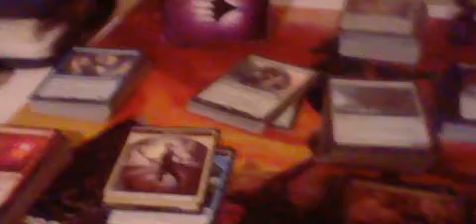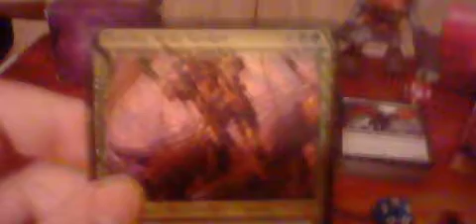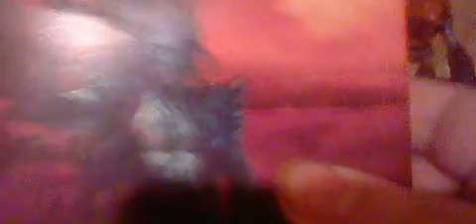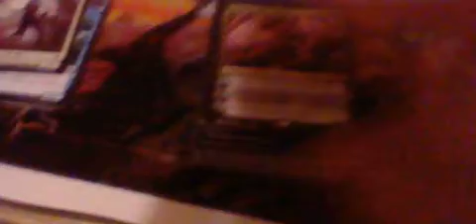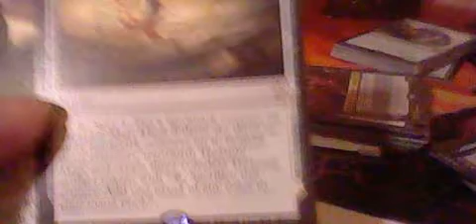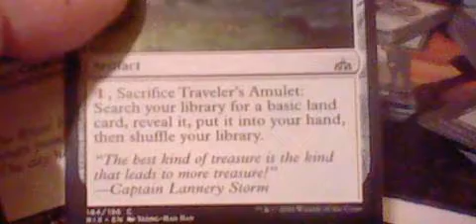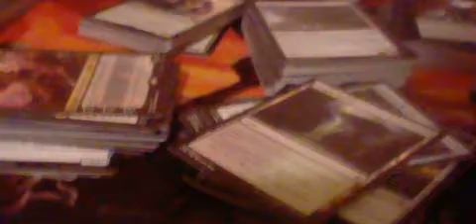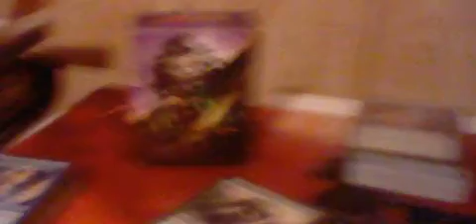Showing off my MTG collection.